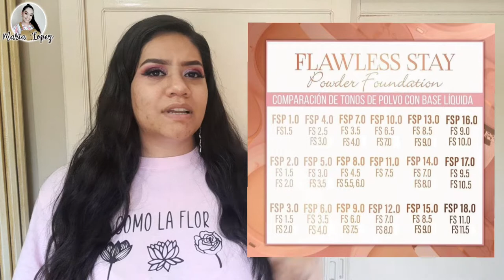Nueva *BASE EN POLVO* de Beauty Creations|RESEÑA PIEL GRASA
Les dejo la reseña de la nueva base en polvo de beauty creations les muestro que tal es su cobertura espero que me ayuden viendo hasta el final del video y compartiendo ✨🥰 Los quiero, gracias por el apoyo 💜